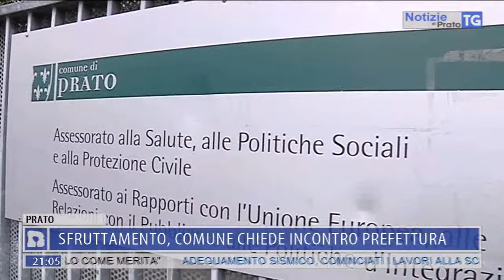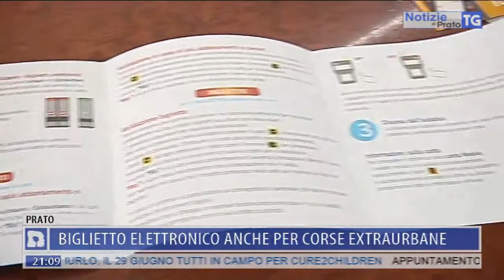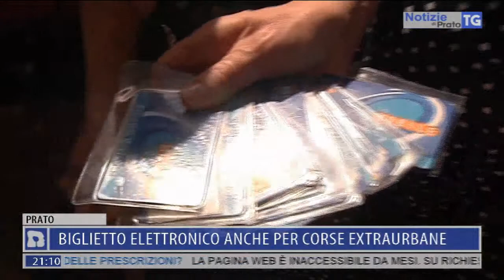2019-06-24 NOTIZIE DI PRATO TG ORE 20.50